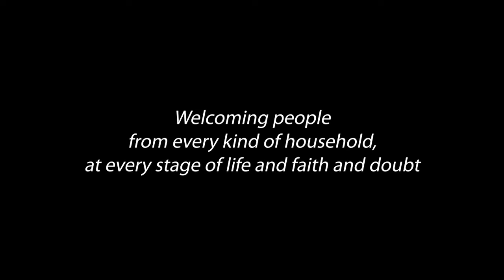The Vicarage, Episode 16 - Descendants in Faith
In the "Women of the Cloud" series, I've talked about women from the Episcopal Church's book, "A Great Cloud of Witnesses." Today we look back at the inspirational stories we've discussed over the past 15 weeks -- and we look forward to a new season starting in November, focusing on the saints among us!

The Episcopal Church of the Advocate welcomes people from every kind of household, at every stage of life and faith and doubt.